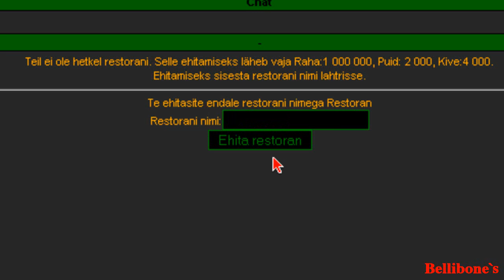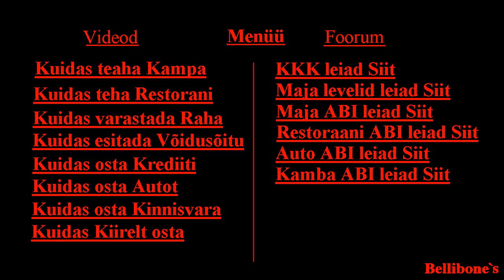restoraan.wmv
Kyla.maamees Help videos